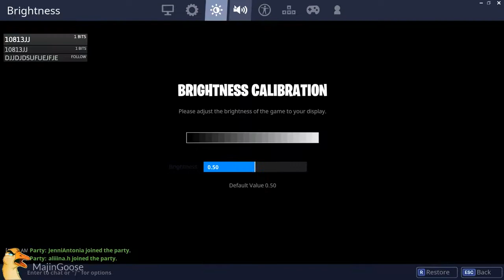BurgerKing sponsored this Fortnite video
Go follow the stream!